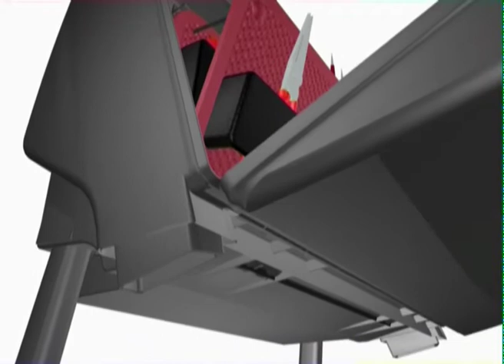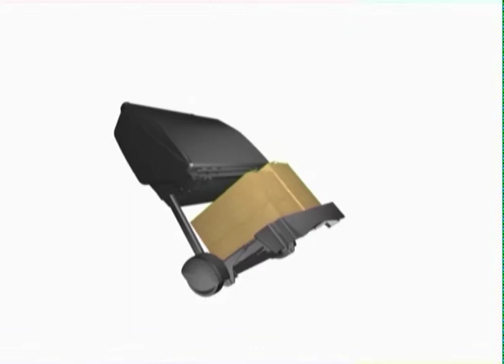Parattool Produkteinführungs Animation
Motion Design by Ralf Kepnik